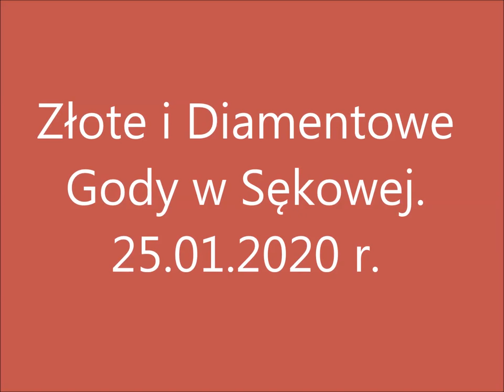W Sękowej obchodzono Złote i Diamentowe Gody.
Od Mszy św. w kościele p.w. św. Józefa Oblubieńca NMP w Sękowej, koncelebrowanej pod przewodnictwem ks. Jacka Piroga , proboszcza Sękowej i ks. Jana Adamczyka , proboszcza Męciny Wielkiej, rozpoczęły się uroczystości związane z 50 i 60 leciem pożycia małżeńskiego, czyli ZŁOTE I DIAMENTOWE GODY.